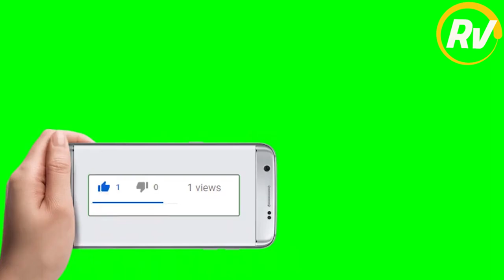எப்படி வெற்றியாளர்ஆக மாறுவது| Dr. Parveen Sultana Special speech| Raja's Vlog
Parveen Sultana spoke about how to empower women to face various challenges in life,  she also explained the students about the power of women and how to use the human body as a weapon to safeguard. here is the latest speech of Parveen Sultana,
Further, students should be imparted with an ability to question the basics which is the essential ingredient to learn. Additionally the attitude to face failures must be cultured in students from a very early age is essential to groom them into confident individuals